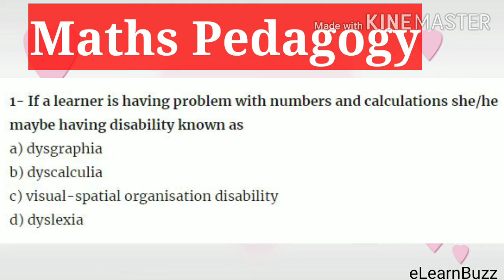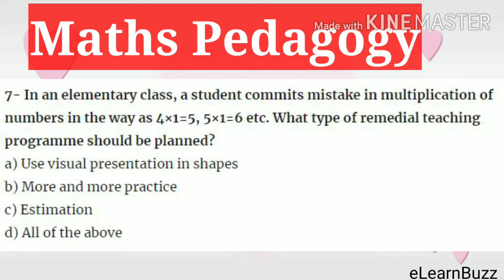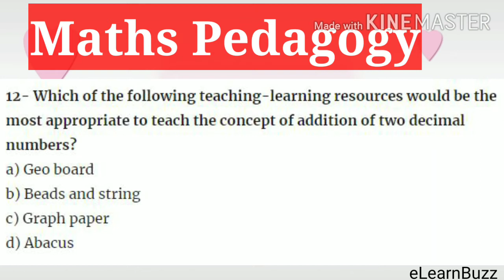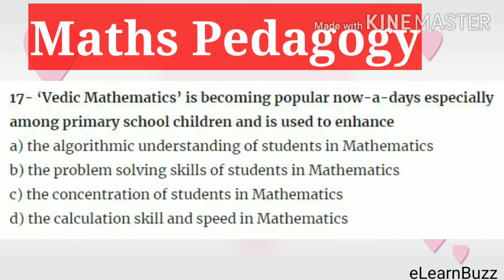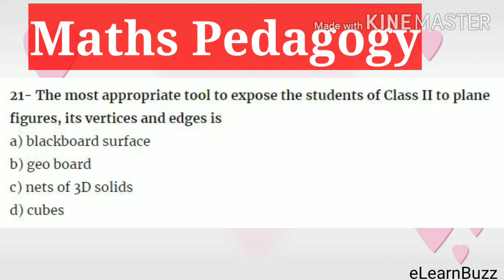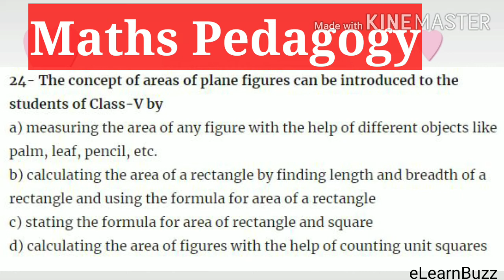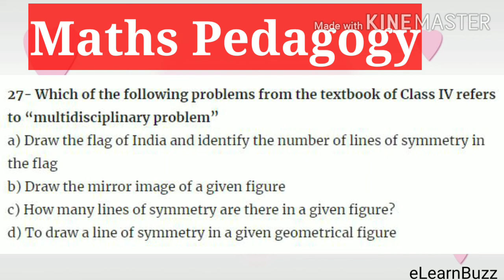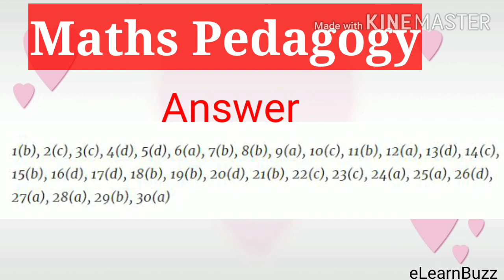Maths Pedagogy MCQ Exercise | Practice Set-1 | Mathematics Pedagogy Paper-I | CTET & TET Preparation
Mathematics & Pedagogy Exercise Practice Set-1 for CTET, TET and other Teaching Exam Preparations.

Solve this exercise of 30 multiple choice questions (MCQ) and check your preparations.